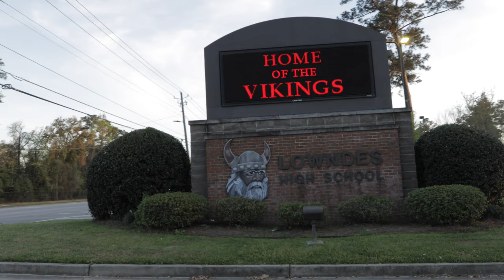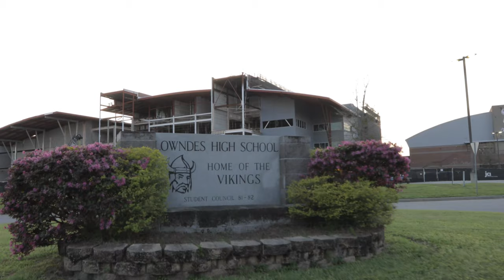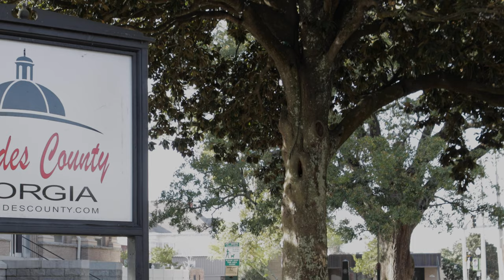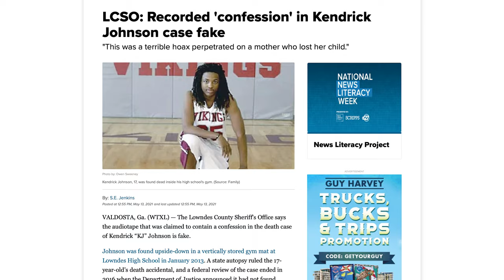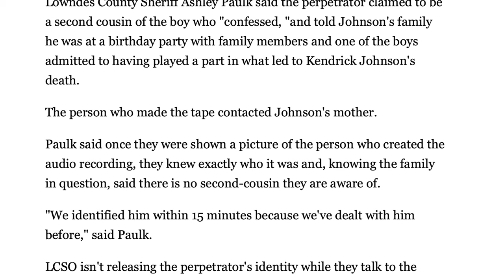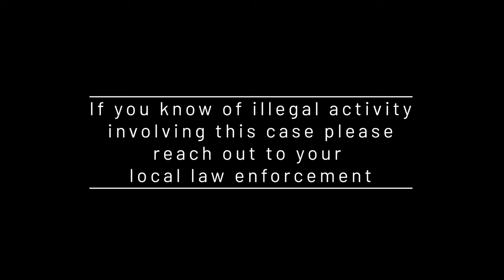Ashes to Ash: The Investigation of Kendrick Johnson True Crime Series S3: Ep 3 - The Coroner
This is the third  episode of Season 3 of Ashes to Ash TV, "The Investigation of Kendrick Johnson"

*Trigger Warning - The following episode contains graphic and verbal depictions of bodily harm that some viewers may find upsetting, disturbing, and not suitable for children.*

Join Ash and Team as they unravel the day Kendricks body was discovered, talk to Theo an FD EMS who worked directly on the scene and first hand saw the state that Kendrick was found in.

We then listen to Kendrick's Aunt Lydia describe the treatment and statements the Johnson family endured hours and days following the discovery of Kendrick's Body and how Jackie inspiringly has refused to ever give up and fight for justice for her son.

Ash and Bree then discuss how the supposed "Confession Tape" that was turned in recently (2021), was actually found to be a terrible hoax.

If you know of illegal activity involving this case, we recommend you reach out to your local law enforcement agency.

SOCIALS:
 Instagram/Twitter: @Ashes To Ash TV​
FaceBook: Ashes to Ash True Crime

Title Music - "Bones" - By: @8 Graves